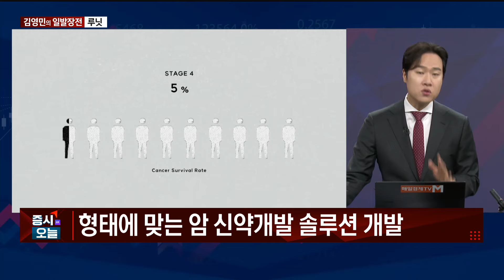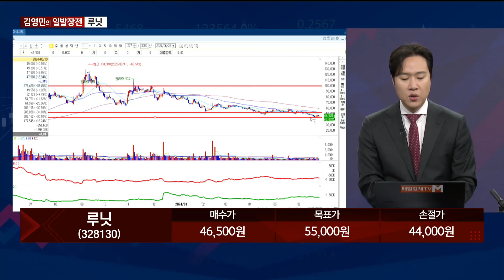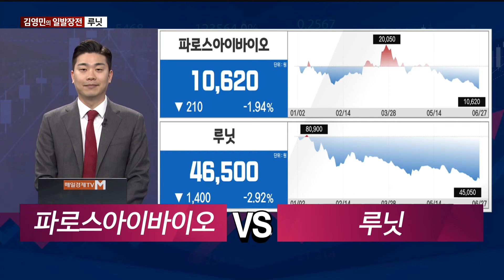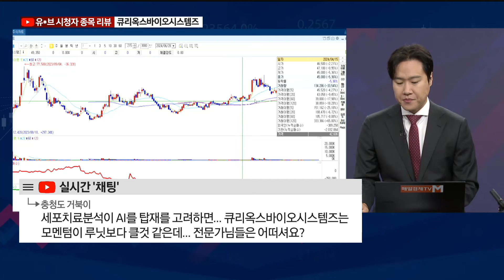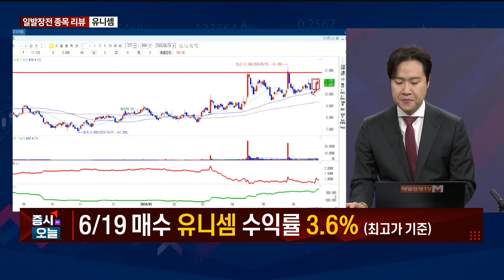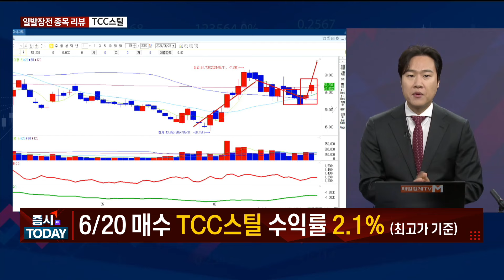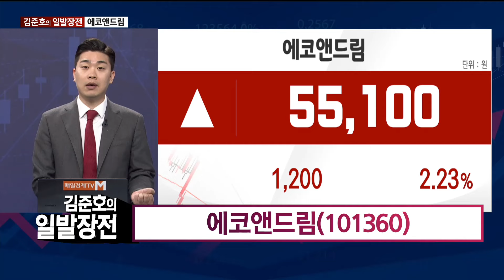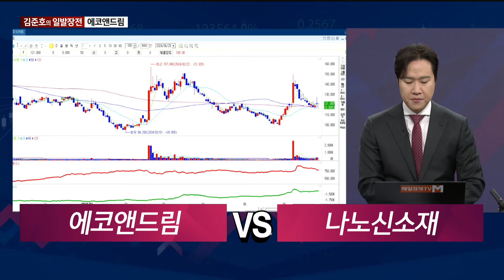[일발장전] 루닛·에코앤드림 / 김영민·김준호의 일발장전 / 매일경제TV